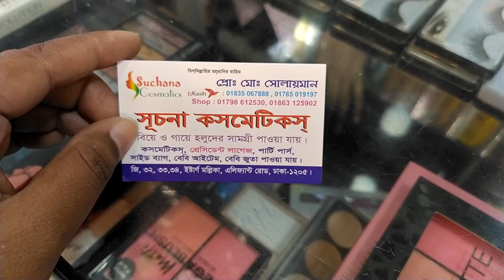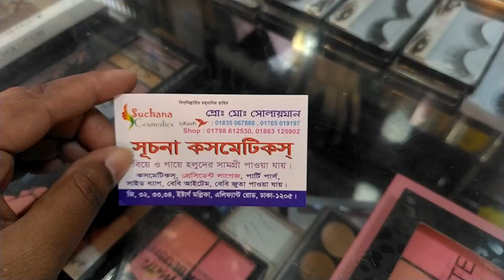নিউ মার্কেট এরিয়াতে সবচেয়ে কম বাজেটে পার্টি পার্স কিনুন!অফার!Inside dhaka low prices party clutch.